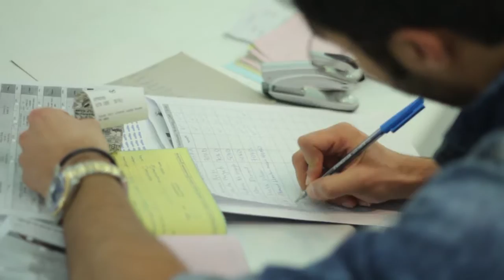مؤتمر طب الأسنان 2014